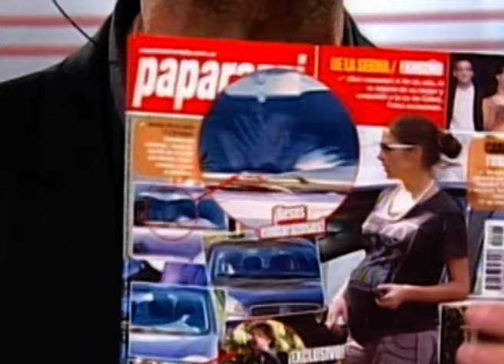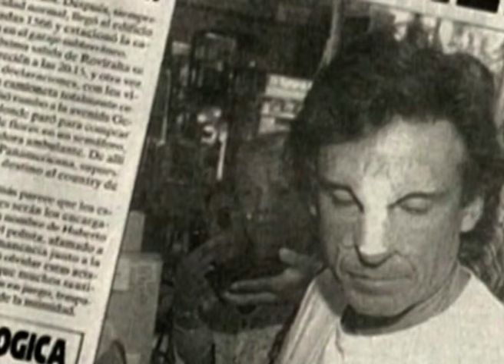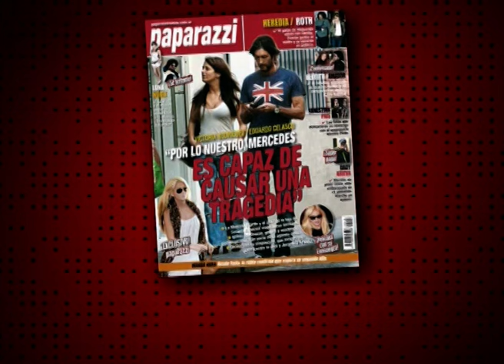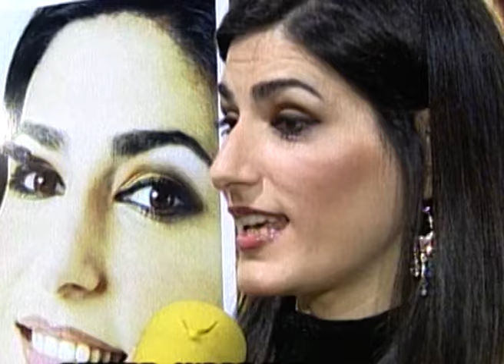¡¡¡CUERNOS!!! los engaños más famosos de la farándula. MIRTHA - SUSANA - MORIA - ALFANO y MUCHA MÁS!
Las historias de los cuernos más famosos de las celebrities argentinas.